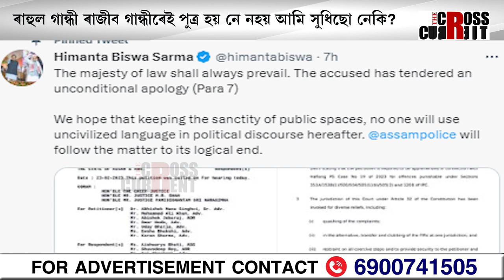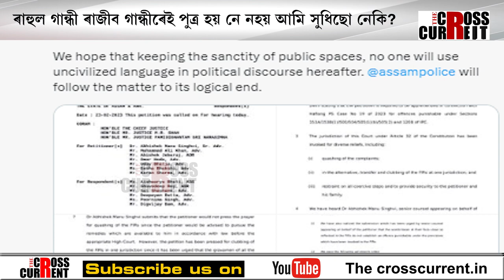ৰাহুল গান্ধী সন্দর্ভত কি ভাষা ব্যৱহাৰ কৰিছিল হিমন্ত বিশ্ব শর্মাই?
ৰাজনৈতিক ক্ষেত্ৰত অসভ্য ভাষা নকবলৈ আহ্বান হিমন্ত বিশ্ব শর্মা। কিন্তু ৰাহুল গান্ধী সন্দর্ভত কি ভাষা ব্যৱহাৰ কৰিছিল হিমন্ত বিশ্ব শর্মাই?